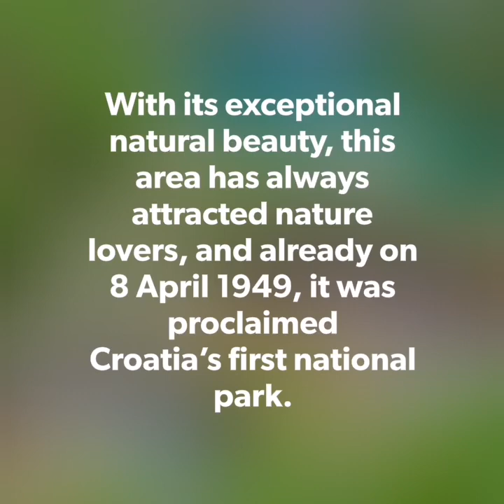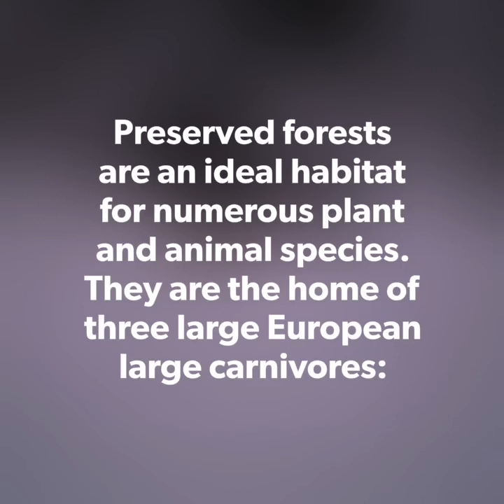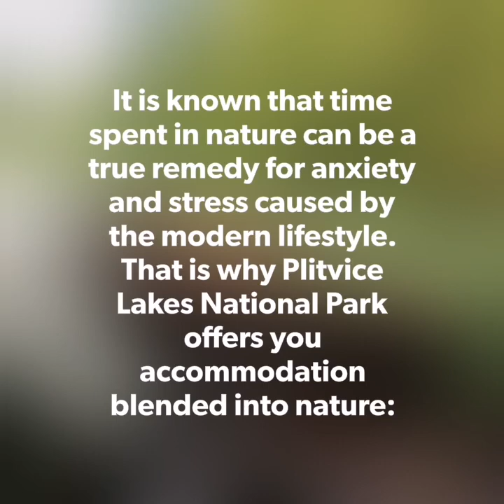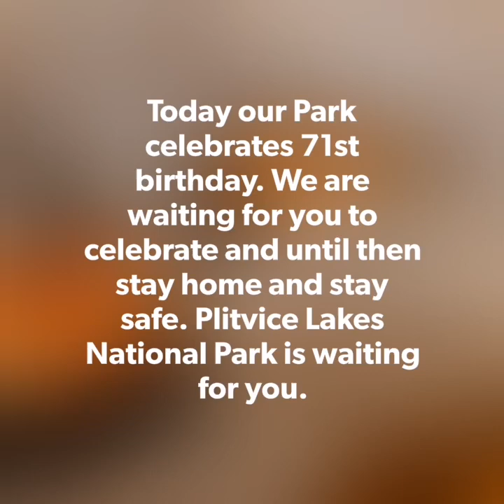71st Birthday of Plitvice Lakes National Park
Plitvice Lakes is the oldest and largest national park in the Republic of Croatia. With its exceptional natural beauty, this area has always attracted nature lovers, and already on 8 April 1949, it was proclaimed Croatia’s first national park. That is why, this year on 8th of April, Plitvice Lakes National Park celebrates 71st birthday. Happy Birthday to our beloved Park!